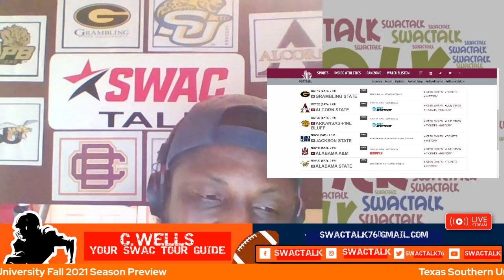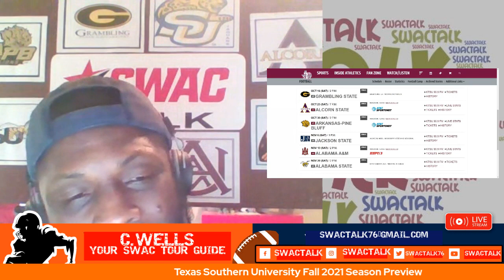Texas Southern Fall 2021 Season Preview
The Tigers were unable to get that elusive on field win this spring, playing only two games. Although signs of growth are there, the schedule may not do them many favors. The offense led by Jalen Brown has the potential to be a tough group to stop. And that defense will look to continue it's growth over the past few years. Coach McKinney will make sure his team is a tough out for everyone. Let's talk Tigers!

Show can also be heard on Spotify, Stitcher, Breaker, Google Podcast and Apple Podcast. Just search SWACtalk